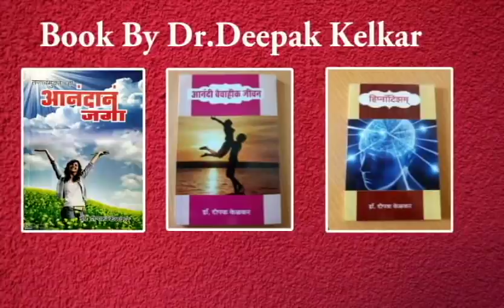Know about Female Sex Problems-By Dr.Deepak Kelkar [MD] Psychiatrist Hypnotherapist Sexologist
for Free Webinars on secrets of Happy sex life click on the following link

# Female Sex Problems
Dr. Deepak Kelkar (M.D.)
• Psychiatrist
• Hypnotherapist
• Psychotherapist,
• De-addiction Specialist
• Sexologist
 Dr Deepak Kelkar is a practicing Psychiatrist  from last 37 years.

Helthline.com
The average penis length is 3.6 in (9.1 cm) when flaccid and 5.2 in (13.1 cm) when erect.
Girth-wise, the average flaccid penis measures 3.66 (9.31 cm) around and 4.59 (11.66 cm) in while erect.